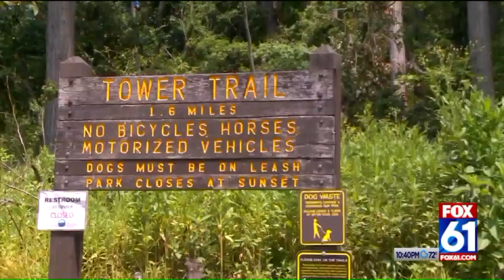Deaf Dog Who Went Missing on Hike with Owner Found Days Later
A deaf dog and her owner were finally reunited after Sadie the Chesapeake Bay Retriever was found days after they went on a hike at a Connecticut park.